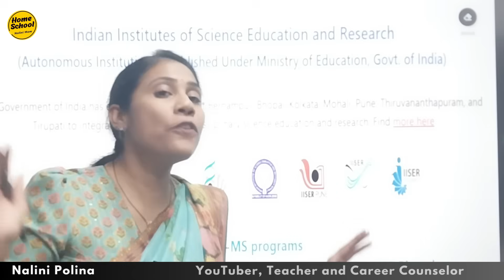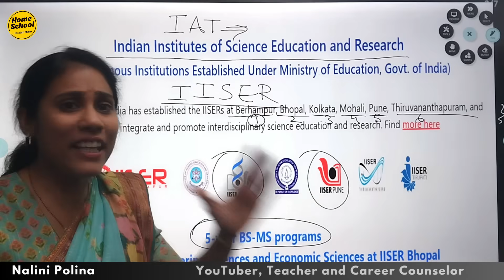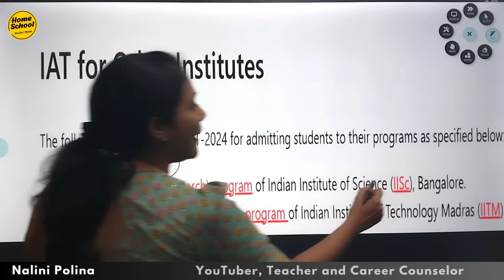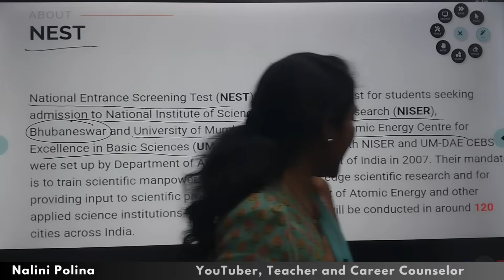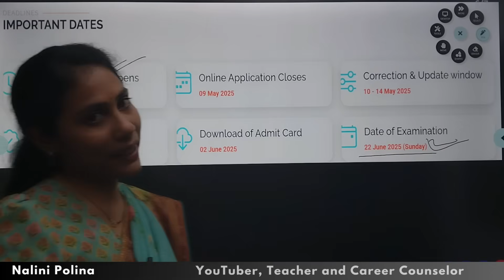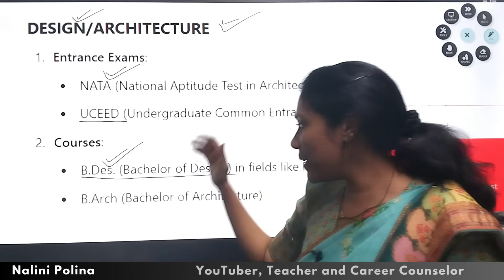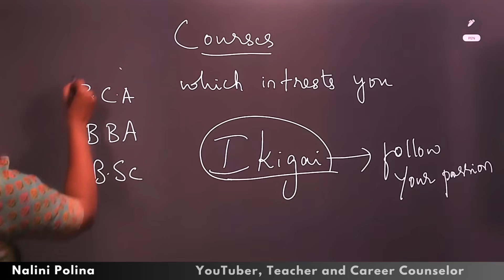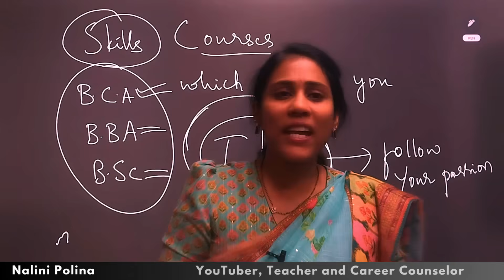Science is More Than Doctors & Engineers neet2025 jee2025 coursesafter12th iat, how to study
Are you a student who thinks science is only about becoming a doctor or engineer? Think again! In this video, we're going to explore the vast and exciting world of science beyond the conventional careers. From Class 11 Chemistry to Class 12 Chemistry, and even Organic Chemistry, Inorganic Chemistry, and Physical Chemistry, we'll delve into the various branches of chemistry that can open up new avenues for you. Whether you're preparing for NEET or JEE, or just want to ace your board exams, this video will give you valuable study tips and exam preparation strategies to help you learn chemistry concepts easily. We'll also cover essential topics like chemical reactions, the periodic table, and more. So, if you're looking for a rote learning alternative and want to study smart, then this video is for you! Tune in to discover the many wonders of science and chemistry, and get ready to unlock your full potential.